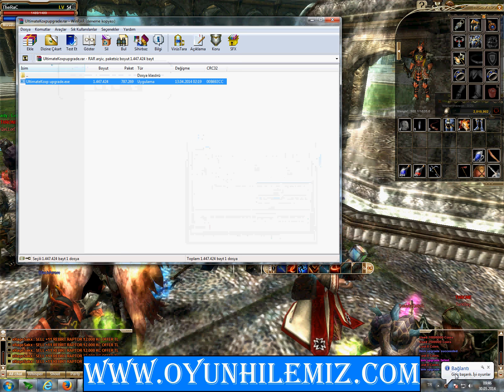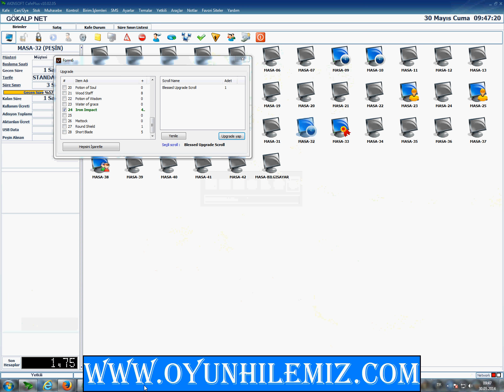Knight Kingdom Toplu Upgrade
hileye sitemizden ulaşabilirsiniz